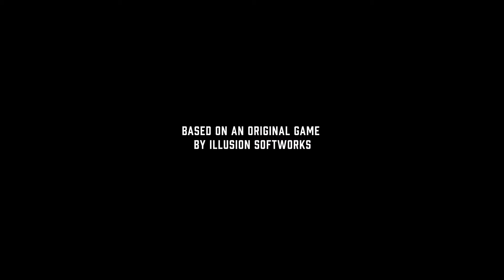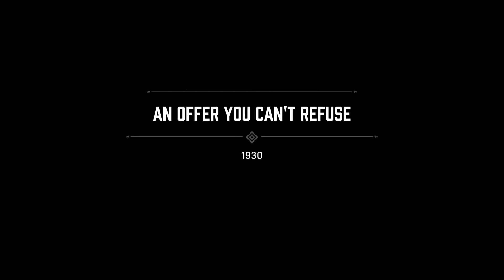Mafia: Definitive Edition Chapter 1 - An Offer You Can't Refuse